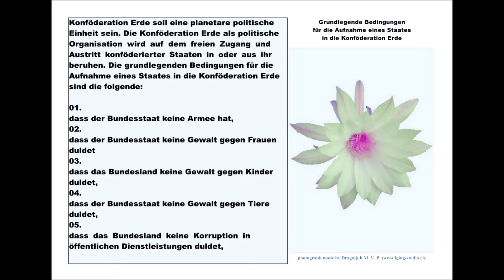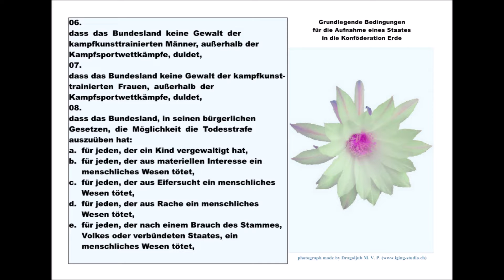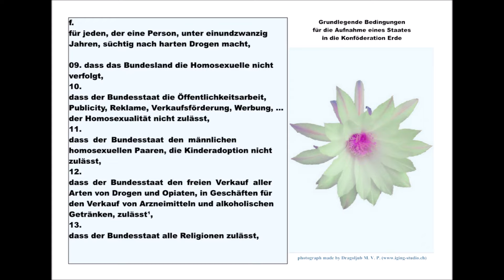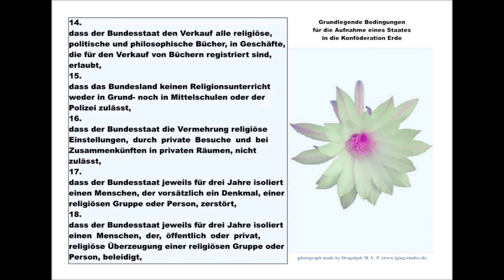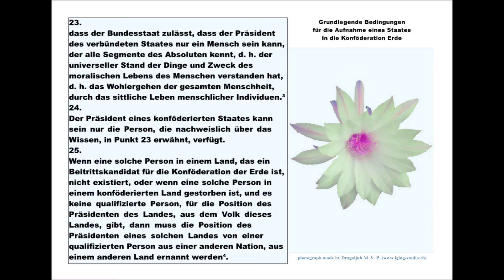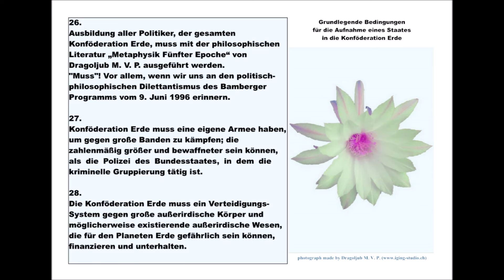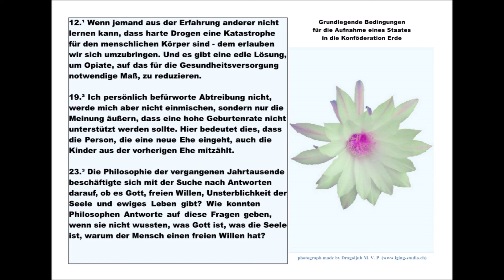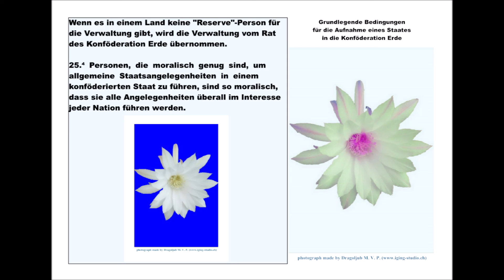Konföderation Erde: Grundlegende Bedingungen für die Aufnahme eines Staates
01. dass der Bundesstaat keine Armee hat,
02. dass der Bundesstaat keine Gewalt gegen Frauen duldet,
03. dass das Bundesstaat keine Gewalt gegen Kinder duldet,
04. dass der Bundesstaat keine Gewalt gegen Tiere duldet,
05. dass der Bundesstaat keine Korruption in öffentlichen Dienstleistungen duldet,
06. dass der Bundesstaat keine Gewalt der kampfkunsttrainierten Männer, außerhalb der
Kampfsportwettkämpfe, duldet,
07. dass der Bundesstaat keine Gewalt der kampfkunsttrainierten Frauen, außerhalb der
Kampfsportwettkämpfe, duldet,
08. dass der Bundesstaat, in seinen bürgerlichen Gesetzen, die Möglichkeit  die Todesstrafe auszuüben hat:
a.  für jeden, der ein Kind vergewaltigt hat,
b.  für jeden, der aus materiellen Interesse ein menschliches Wesen tötet,
c.  für jeden, der aus Eifersucht ein menschliches Wesen tötet,
d.  für jeden, der aus Rache ein menschliches Wesen tötet,
e.  für jeden, der nach einem Brauch des Stammes, Volkes oder verbündeten Staates, ein menschliches Wesen tötet,
f.   für jeden, der eine Person, unter einundzwanzig Jahren, süchtig nach harten Drogen macht,
09. dass der Bundesstaat die Homosexuelle nicht verfolgt,
10. dass der Bundesstaat die Öffentlichkeitsarbeit, Publicity, Reklame, Verkaufsförderung, Werbung, ...  der Homosexualität nicht zulässt,
11. dass der Bundesstaat den männlichen homosexuellen Paaren, die Kinderadoption nicht zulässt,
12. dass der Bundesstaat den freien Verkauf aller Arten von Drogen und Opiaten, in Geschäften für den Verkauf von Arzneimitteln und alkoholischen Getränken, zulässt¹,
13. dass der Bundesstaat alle Religionen zulässt,
14. dass der Bundesstaat den Verkauf alle religiöse, politische und philosophische Bücher, in Geschäfte, die für den Verkauf von Büchern registriert sind, erlaubt,
15. dass der Bundesstaat keinen Religionsunterricht weder in Grund- noch in Mittelschulen oder der Polizei zulässt,
16. dass der Bundesstaat die Vermehrung religiöse Einstellungen, durch private Besuche und
bei Zusammenkünften in privaten Räumen, nicht zulässt,
17. dass der Bundesstaat jeweils für drei Jahre isoliert einen Menschen, der vorsätzlich ein Denkmal, einer religiösen Gruppe oder Person, zerstört,
18.  dass der Bundesstaat jeweils für drei Jahre isoliert einen Menschen, der, öffentlich oder privat, religiöse Überzeugung einer religiösen Gruppe oder Person, beleidigt,
19. dass der Bundesstaat kein Kindergeld, über die Zahl von drei Kindern pro Familie, gewährt²,
20. dass der Bundesstaat Personen, die ihr Erwerbsleben beendet haben, das aktive Wahlrecht bei politischen Wahlen verwehrt; sie können in den Vorstände und Regierungen gewählt werden, wenn sie in Lebenskraft sind,
21. dass der Bundesstaat keine Stimmabgabe, an einen Erwachsenen, der nicht alle politischen Programme aller Parteien und Politiker, die an politischen Wahlen teil nehmen, kennt, zulässt,
22. dass der Bundesstaat keine Partei und keinen Politiker, der die politischen Systeme des 20-ten und früherer Jahrhunderte dieser Zivilisation nicht aufgegeben hat, in das politische Wahlspiel einlässt,
23. dass der Bundesstaat zulässt, dass der Präsident des verbündeten Staates nur ein Mensch sein kann, der alle Segmente des Absoluten kennt, d. h. der universeller Stand der Dinge und Zweck des moralischen Lebens des Menschen verstanden hat, d. h. das Wohlergehen der gesamten Menschheit,  durch das sittliche Leben menschlicher Individuen.³
24. Der Präsident eines konföderierten Staates kann sein nur die Person, die nachweislich über das Wissen, in Punkt 23 erwähnt, verfügt.
25. Wenn eine solche Person in einem Land, das ein Beitrittskandidat für die Konföderation der Erde ist, nicht existiert, oder wenn eine solche Person in einem konföderierten Land gestorben ist, und es keine qualifizierte Person, für die Position des Präsidenten des Landes, aus dem Volk dieses Landes, gibt, dann muss die Position des Präsidenten eines solchen
Landes von einer qualifizierten Person aus einer anderen Nation, aus einem anderen Land ernannt
werden⁴.
26. Ausbildung aller Politiker, der gesamten Konföderation Erde, muss mit der philosophischen
Literatur „Metaphysik Fünfter Epoche“ von Dragoljub M. V. P. ausgeführt werden.
"Muss"! Vor allem, wenn wir uns an den politisch-philosophischen Dilettantismus des Bamberger Programms vom 9. Juni 1996 erinnern.
27. Konföderation Erde muss eine eigene Armee haben, um gegen große Banden zu kämpfen; die
zahlenmäßig größer und bewaffneter sein können, als die Polizei des Bundesstaates, in dem die kriminelle Gruppierung tätig ist.
28. Die Konföderation Erde muss ein Verteidigungs-System gegen große außerirdische Körper und
möglicherweise existierende außerirdische Wesen, die für den Planeten Erde gefährlich sein können, finanzieren und unterhalten.